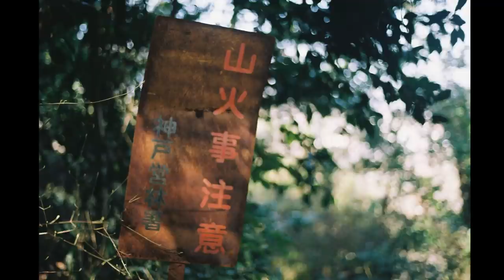またまた頂きものです😊 今回はついでにSONYのお話しも。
教えてオタッキーのコーナーでお話しした、キヤノンF1のテンション調整のやり方はこちら

いつも沢山のプレゼントを頂いている、Dream Locomotive様より、またまたフイルムやお酒を頂きました😊　とても面白そうなフイルムですので、どのカメラで試写しようか悩んでますw

SONYはついにアメリカで訴訟が起きてしまいました。中国でも起きるのではと言う噂もあります。アメリカで訴訟と言うとミノルタを思い出します。

ミノルタはアメリカでの訴訟の敗北が、カメラ 事業撤退のきっかけになったとも言われてます。SONYもそうならなければ良いのですが。